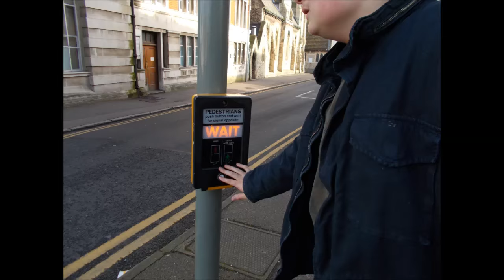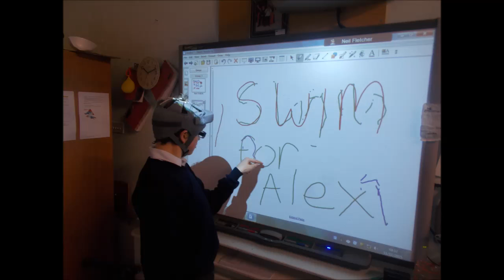29 years at the RSDCM part 2